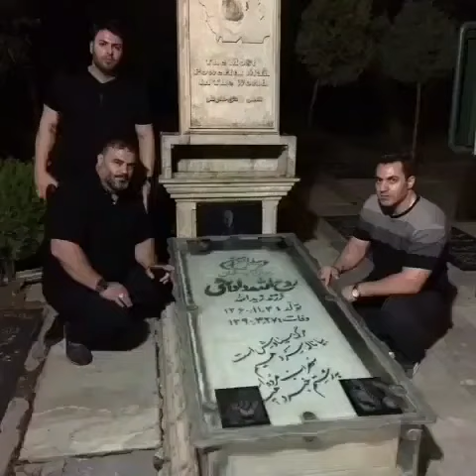December 16, 2019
strongest man championship of the world roholah dadashi